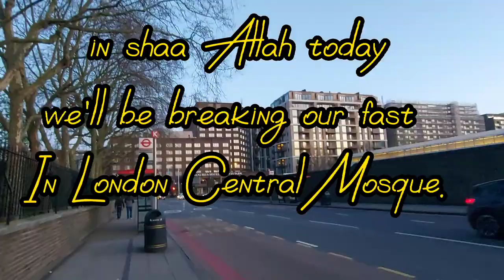London Central Mosque Ramadan 2023 l Prayer Taraweeh with many different people.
Assalamu`alaikum

Today, we`ll be praying at London Central Mosque
We pray tarawih, many Muslims do iftar and Taraweeh prayers here, they come from various countries, including me Indonesia, Malaysia, Singapore, Brunei, and various Asian countries, also from other parts such as Palestine, Syria, Lebanon, Tunisia, Saudi Arabia, and many others.

The London Central Mosque, also known as Regent's Park Mosque, was built by John Laing & Son Ltd between 1974 and 1977. The mosque was designed by English architect Sir Frederick Gibberd, who won an international competition to design the mosque in 1969.

Between 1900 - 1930 Several efforts were made to build a mosque in Central London, including one, initiated by Lord Headley.

Headley was born in London in 1855 and educated at Westminster School and Trinity College, Cambridge University. He then entered Middle Temple, before commencing studies at King's College London. Headley embraced Islam on 16 November 1913 and adopted the Muslim name of Shaikh Rahmatullah al-Farooq. He died on 22 June 1935 (aged 80) and is buried in Woking Cemetery M1.

It was in 1940 when the British Government was persuaded to present a site in London for the Muslim Community of Great Britain. It was in fact the Churchill war cabinet that authorized the acquisition of a site to build a mosque in London on 24 October 1940.

A prime site adjacent to Hanover Gate in Regents Park almost 2.3 acres in size was presented by the British Government as an unconditional gift to the Muslim Community in Britain so they may conduct affairs pertaining to the Islamic Faith. The Al-Azhar University in Cairo Egypt had delegated an imam for the newly built mosque in Central London and continued to do so for many decades.

It was not, however, until 1974 that construction of a purpose-built mosque began. The present building is based on a design by Sir Frederick Gibberd, selected in 1973 from many others in an international competition.

The mosque took over two years to complete at the cost of £6 million with a generous donation from H.M King Faisal of Saudi Arabia and was later completed by His Highness Sheikh Zayed of the United Arab Emirates. Until today many countries participated in this unique mosque. In the 1990s the London Central Mosque Trust and Islamic Cultural Centre received a generous donation from His Majesty King Fahad of Saudi Arabia for the extension of the administration wing. His Majesty Sultan Qaboos of the Sultanate of Oman granted a generous donation for the establishment of the restaurant and dining facilities. More Recently His Highness Sheikh Tamim bin Hamad Al Thani The Emir of Qatar has made significant contributions to the extension and renovation of the Centre. The State of Kuwait has also invested heavily in support of the Centre.

With The Board of Trustees of the Centre comprising of the Muslim Ambassadors and High Commissioners in London the Centre receives invaluable support and sustenance from across Muslim Nations in allowing it to serve the wider community.

Activities of The Islamic Cultural Centre Within the Centre we have an education unit that comprises a weekend school with over 350 students. The purpose of the weekend school is to teach Arabic Language and Islamic Studies weekly to students of many backgrounds and nationalities.

The Centre also holds an interfaith department that collaborates with more than 30 organizations with regular dialogues and interfaith scriptural reasoning events to promote peace, interconnectedness, and coexistence in society.

The Centre also has an academic quarterly journal called the IQ - Islamic Quarterly which is published every 3 months containing numerous articles about Islamic Civilisation. Moreover, the Centre holds a Religious affairs unit with qualified Imams to issue a fatwa (Islamic Advice), Questions and answering sessions, conduct marriages, Divorces, and conversion certificates, and hold regular Islamic classes through collaboration with the Registrar's unit.

The new Muslim program initiative has been set up by the Islamic Cultural Centre & London Central Mosque to provide a spiritual, educational, religious, and social support network for those who are interested to learn more about Islam, for those who have recently converted to Islam and for those born Muslim and who would like to learn more about their religion. We currently have a network of over 4000 New Muslims from the Centre who take part in this initiative.

The Islamic Cultural Centre is pleased to have one of the largest and oldest Islamic reference libraries. The Library has a rich selection of historic books and journals in English and Arabic. It holds copies of the Translations of the Qur'an in European/Arabic/Indic languages. There are more than 25,000 books in our library and copies of the Quran in 30 Languages.